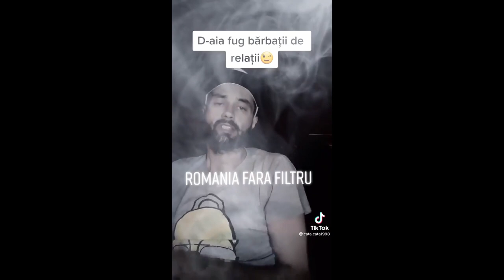13TV: O poveste cu o polițistă blondă | DARWINISSIMO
DARWINISSIMO este un pamflet și trebuie tratat ca atare.